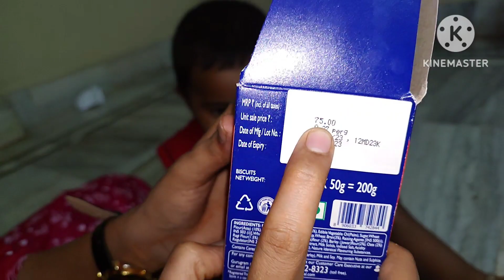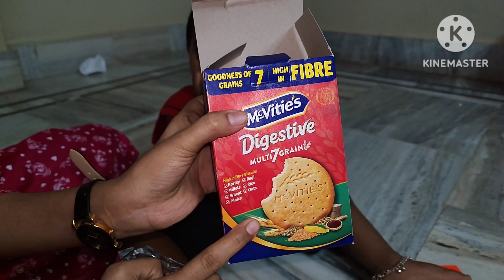Baby Biscuits||2years above baby eating Biscuits||digestive multi 7 grain||fiberfood